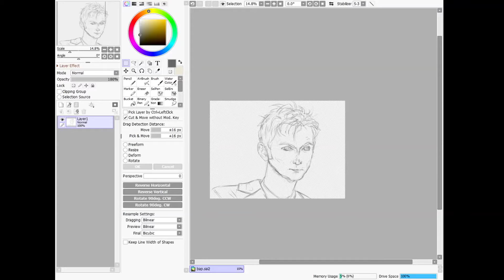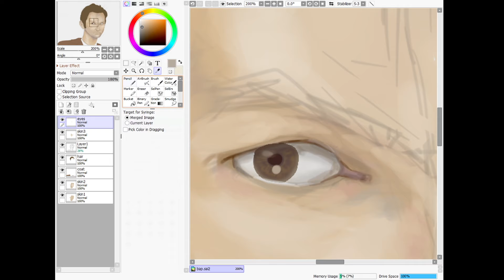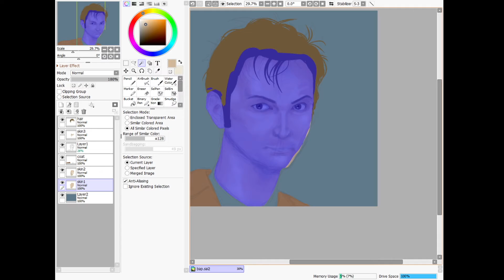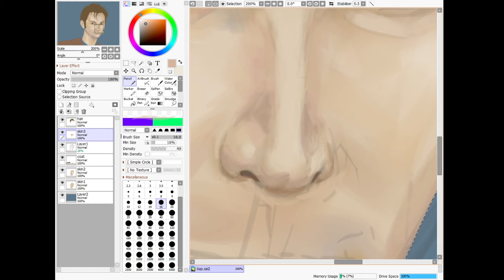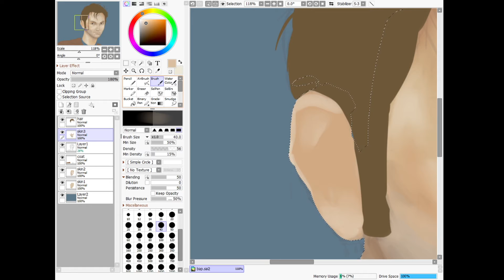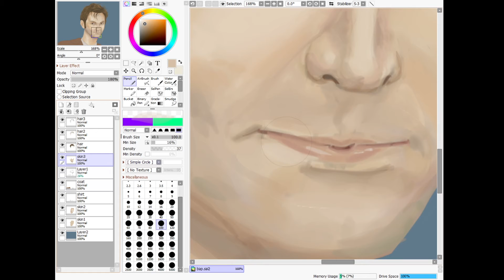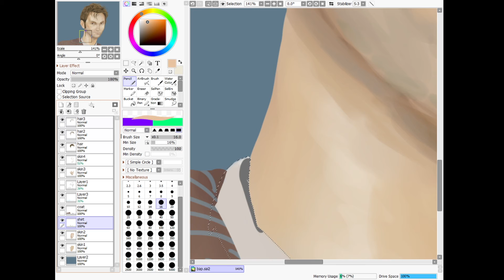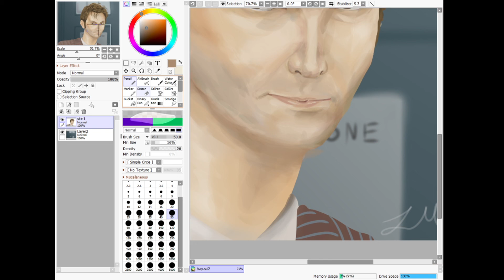10th Doctor Speedpaint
Im still trying to get the hang of digital portraits but I think this is my best one so far! Total time 3 hours. Songs used were from Rimworld and Risk of Rain.